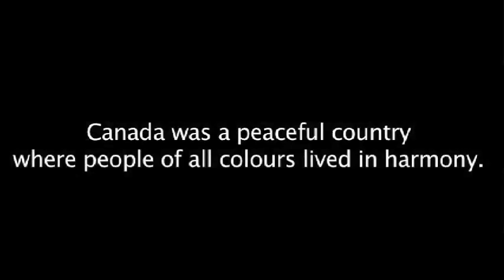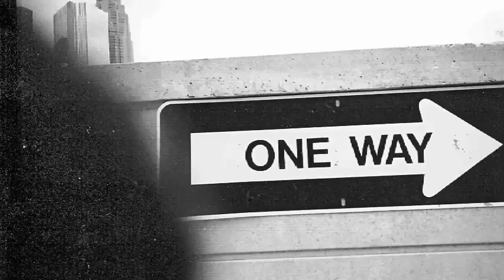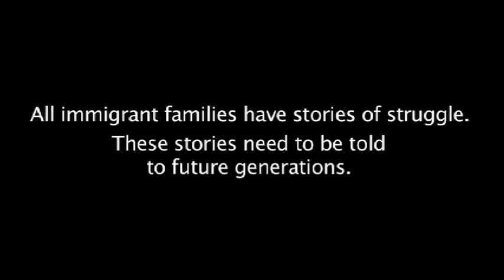My Dream of Canada (community digital storytelling in Richmond)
Creator: Sukhy Dhillon
Mentor: Elisa Chee
Producer: Cinevolution Media Arts Society